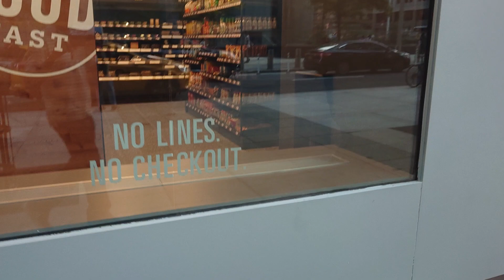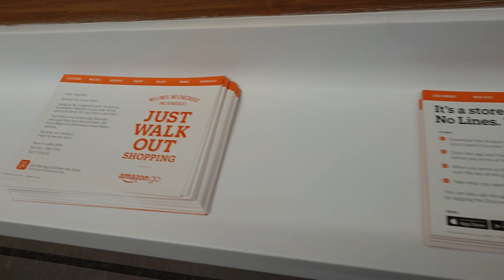Amazon go Store New York City East 53 Street & Lexington Avenue 2019, August 30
Amazon GO STORE New York City NYC
2019,  August 30